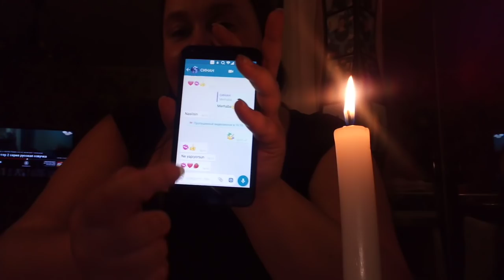Ужин при свечах Мукбанг Курица и картошка